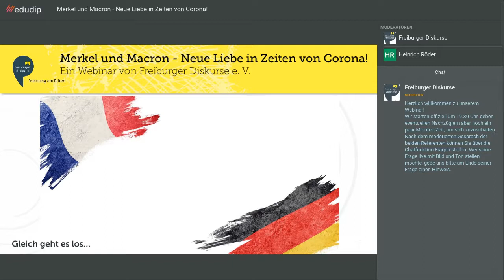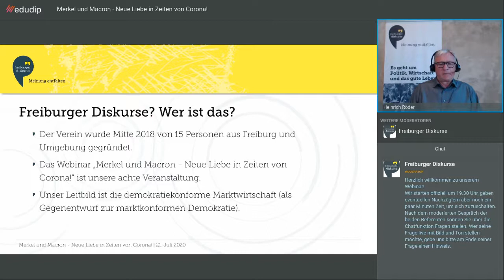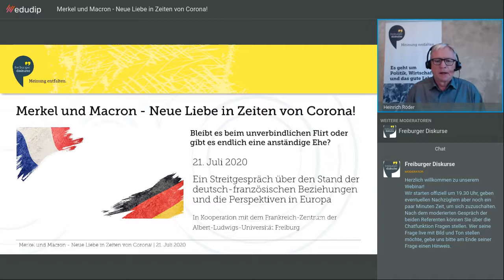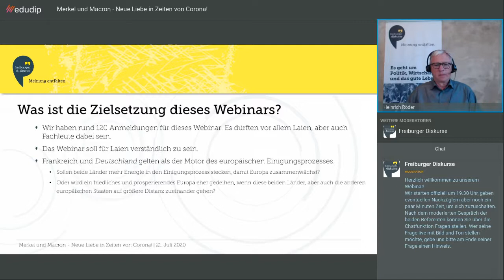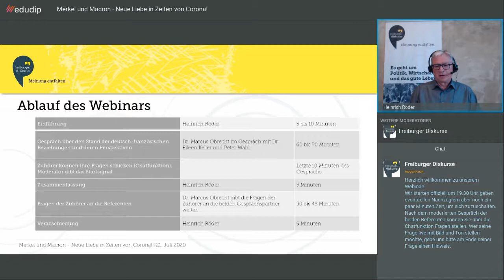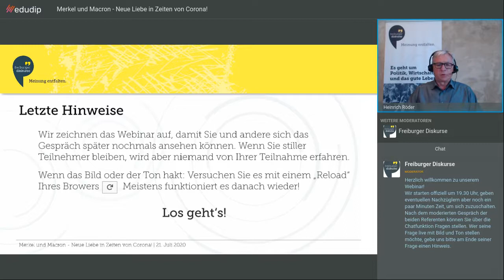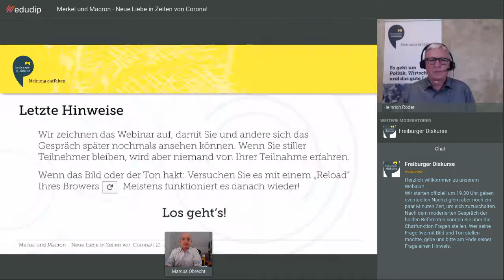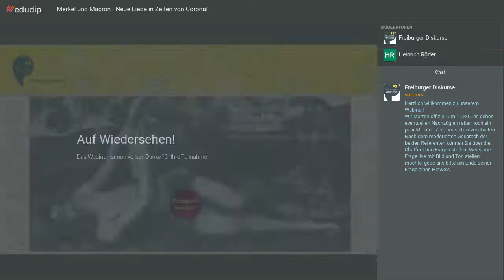Webinar: Merkel und Macron - Neue Liebe in Zeiten von Corona!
Deutschland und Frankreich gehen in Zeiten von Corona aufeinander zu und suchen gemeinsame Wege aus der Pandemiekrise. Passiert nun, worauf viele in Europa schon lange warten -  nämlich, dass beide Länder stärker zusammenarbeiten und wieder zum Motor der Europäischen Union werden? Oder sind die Zeiten vorbei, in denen im Sinne klassischer Hierarchien einer voranschreitet und die anderen folgen? Und was wird darüber aus der Europäischen Union? Wird es über kurz oder lang die Vereinigten Staaten von Europa geben oder ist dieses Ziel gar kein wünschenswertes? In unserem Streitspräch am 21. Juli 2020 kommen Dr. Eileen Keller vom Deutsch-Französischen Institut in Ludwigsburg und dem Attac-Mitgründer und Frankreichexperten Peter Wahl zu unterschiedlichen Einschätzungen.